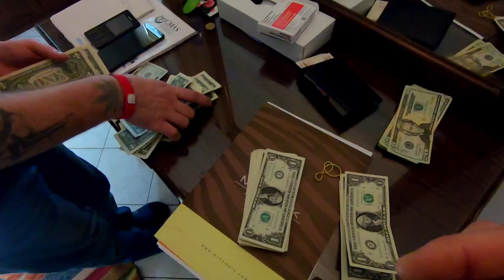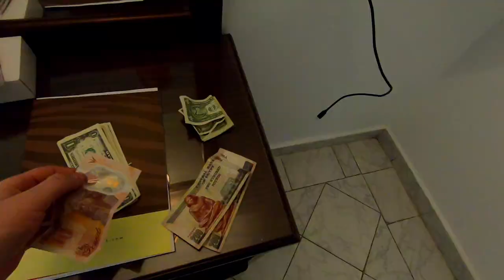MINAMARK BEACH RESORT 4*